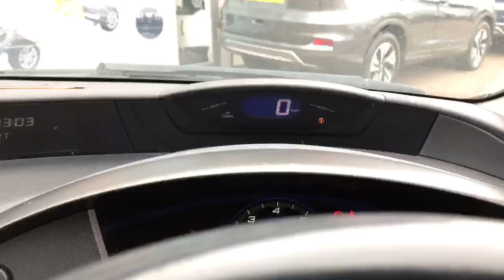STARTIN HONDA CIVIC - GU60KHJ - GREAT USED CARS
HONDA WORCESTER